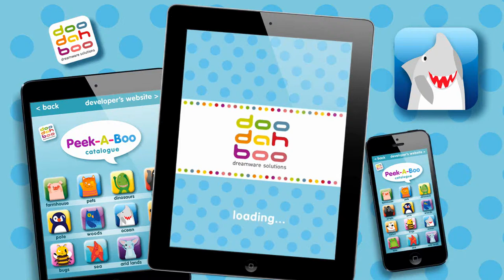Hammerhead Shark in Peek-A-Boo Ocean Play 'N' Learn App For Kids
◆ Featured Languages: English, Italian, Spanish
◆ Realistic Animal Sound
◆ Learn Animal Names & Sound
◆ Designed for Parents, Children, Toddlers & Babies
◆ Including the following Animals: Barracuda, Hammerhead Shark, Jellyfish, Killer Whale, Penguin, Squid, Swordfish, Walrus, Whale and White Shark